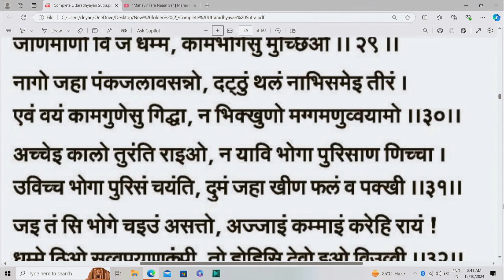साधना के शिखर पर यह गलती ले जाती है खाई में..मुनि ने क्यों किया नियाना/Secrets from Shrut Aradhana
अध्याय १३  चित्त संभूति - Shrimad Uttaradhyayan Sutra

The Uttaradhyayana Sutra is one of the most revered sciptures in Jainism, offering profound insights into spiritual discipline, ethical conduct, and the path to liberation. This video presents Rishi Praveen's rendition, making these timeless teachings accessible to all. This scripture aims to instill moral and spiritual values, helping individuals reflect on their actions and live a life of wisdom, compassion, and inner peace.

Listen repeatedly to gain deeper insights into the essence of life and unlock your spiritual potential.

About Gurudev Rishi Praveen
गुरुदेव श्री ऋषी प्रवीण एक बहुआयामी व्यक्तिमत्व है। एक विचारक, एक वैज्ञानिक, एक मनोवैज्ञानिक, एक तत्त्वज्ञानी, एक धर्मगुरु। और केवल एक शब्द में वर्णन करना हो तो वो एक व्याख्यात्मक है - अर्थात वो जो समस्त बातों की बेहद सुन्दर और वास्तविक पुनर्व्याख्या देते है।

Gurudev Shri. Rishi Praveen, a multifaceted person! A thinker, a scientist, a psychologist, a philosopher, a religious teacher, and yet if there is one word that describes him the best, it is that he is a Hermeneutician – the one who offers beautiful and practical re-interpretation of simply everything!